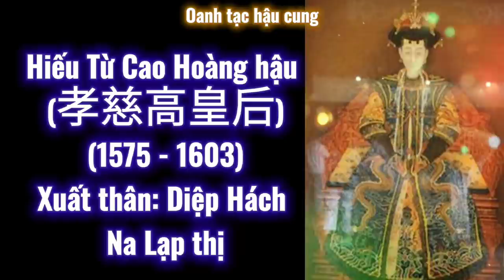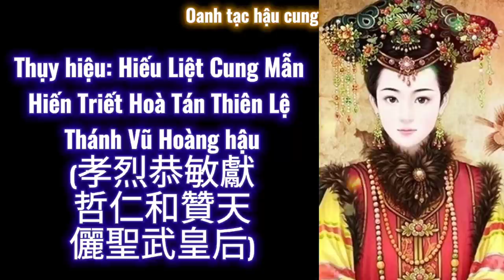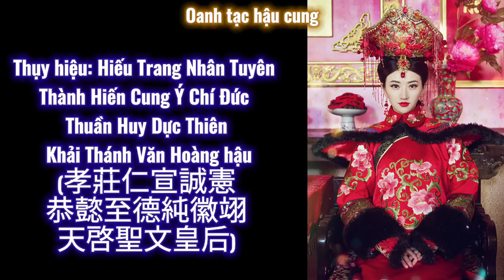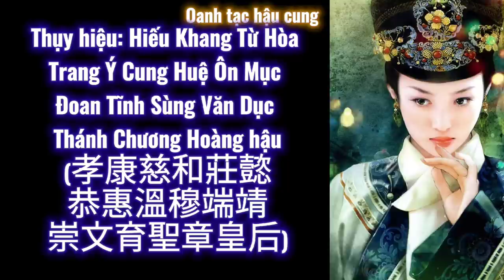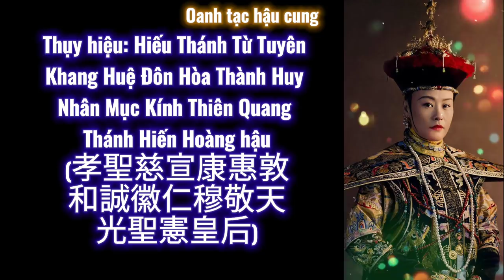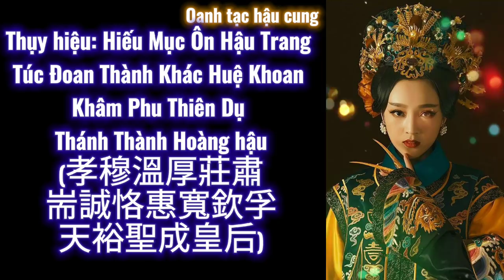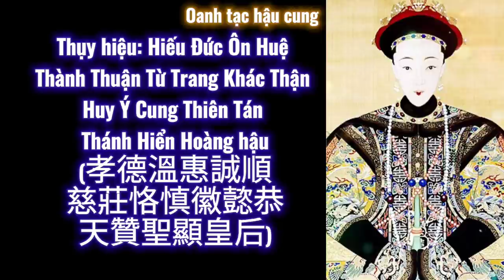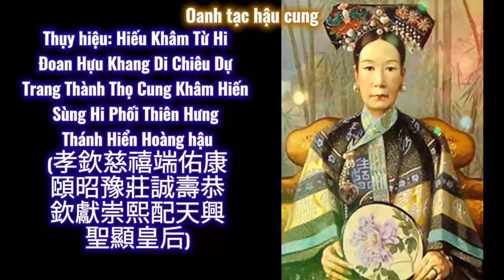Nhan sắc THẬT của 12 Phi Tần chỉ khi "bay màu" mới được TRUY PHONG Hoàng Hậu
Nhan sắc THẬT của 12 Phi Tần chỉ khi "bay màu" mới được làm Hoàng Hậu nhà Thanh
Có lộng lẫy như phim?

Video cung cấp kiến thức về lịch sử Trung Hoa thời kỳ phong kiến nhà Thanh.

Tóm tắt nội dung trong video:

I. Sơ lược về chức vị Hoàng Hậu nhà Thanh.

II. Chân dung và cuộc đời của 12 vị hoàng hậu được truy phong sau khi qua đời thời nhà Thanh.

Số 1. Hiếu Từ Cao Hoàng hậu Diệp Hách Na Lạp Mạnh Cổ Triết Triết.

Số 2. Hiếu Liệt Vũ Hoàng hậu Ô Lạt Na Lạp a Ba Hợi.

Số 3. Hiếu Trang Văn Hoàng hậu Bác Nhĩ Tế Cát Đặc Bố Mộc Bố Thái.

Số 4. Hiếu Hiến Đoan Kính Hoàng hậu, Đổng Ngạc thị.

Số 5. Hiếu Khang Chương Hoàng hậu, Đông Giai thị.

Số 6. Hiếu Cung Nhân Hoàng hậu Ô Nhã Mã Lục.

Số 7. Hiếu Thánh Hiến Hoàng hậu Nữu Hỗ Lộc thị.

Số 8. Hiếu Nghi Thuần Hoàng hậu Ngụy Giai thị.

Số 9. Hiếu Mục Thành Hoàng hậu Nữu Hỗ Lộc thị.

Số 10. Hiếu Tĩnh Thành Hoàng hậu Bác Nhĩ Tế Cát Đặc thị.

Số 11. Hiếu Đức Hiển Hoàng hậu Tát Khắc Đạt thị.

Số 12. Hiếu Khâm Hiển Hoàng hậu Diệp Hách Na Lạp thị.

* Trường hợp ngoại lệ: Lý Thục Hiền (kế thất của Phổ Nghi)

Hình ảnh minh họa trong phim được trích dẫn từ các tranh ảnh của 13 đời vua nhà Thanh, trong các bộ phim: Đại Ngọc Nhi Truyền Kỳ, Thương Khung Chi Mão, Tuyệt Sắc Khuynh Thành, Hậu cung Như Ý Truyện, Hậu cung Chân Hoàn Truyện, Vạn Phụng Chi Vương, Đại Thái Giám, Mỹ Nhân Vô Lệ, Hoàng Đế Cuối Cùng, Thâm Cung Nội Chiến, ...

Kênh sẽ xử lý nhanh chóng trên tinh thần hợp tác để tránh ảnh hưởng xấu đến các bên!